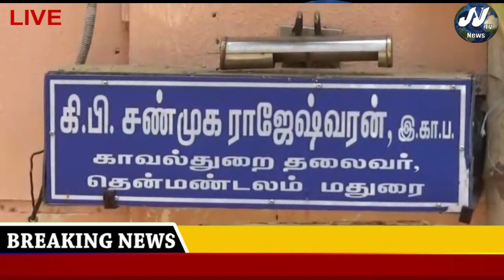Madurai District News#JJTVNEWS devotional and news television 5